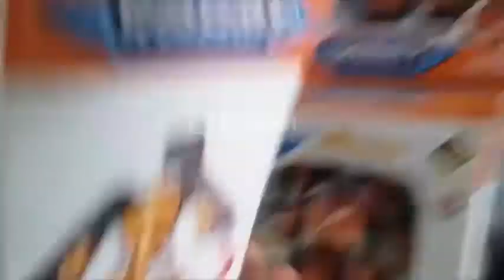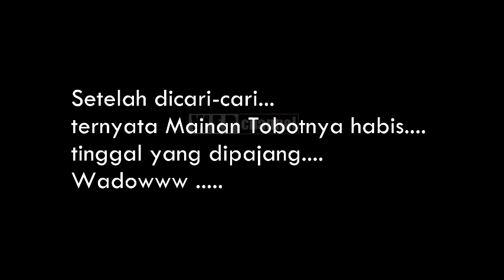Hunting TOBOT Malah Kehabisan Setok